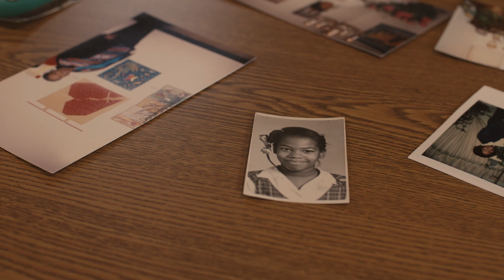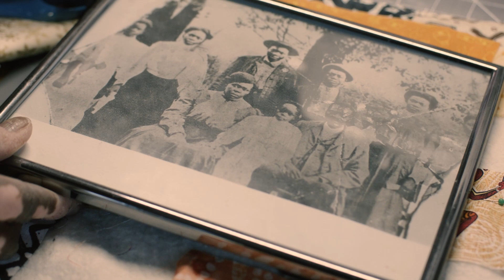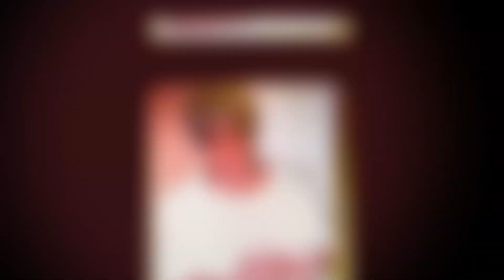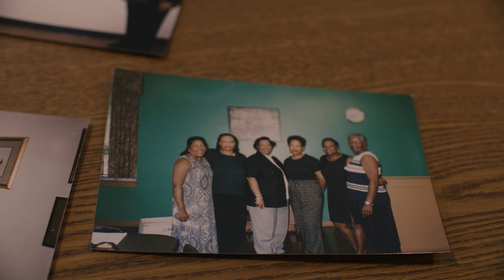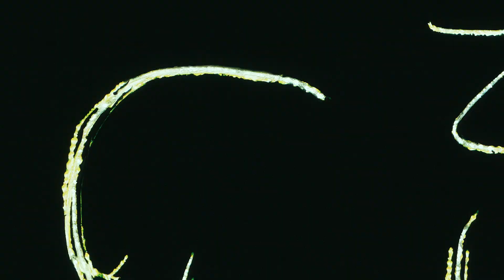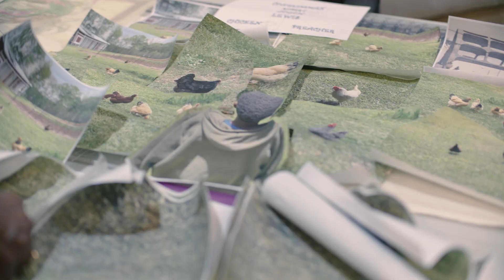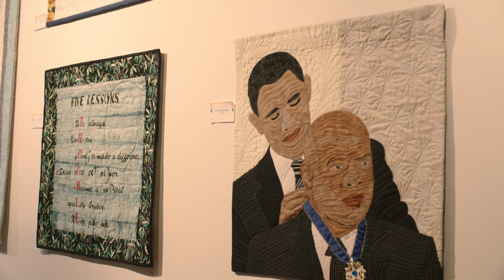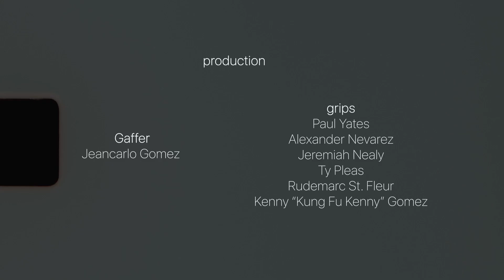STITCH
A film about the Atlanta Quilt Festival and Representative John Lewis.
By Dr. Arshley Emile